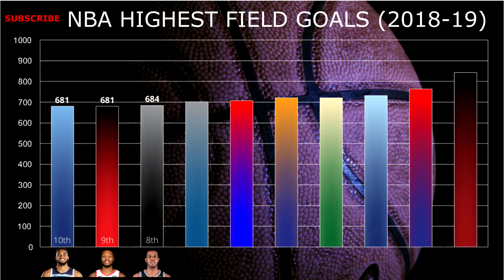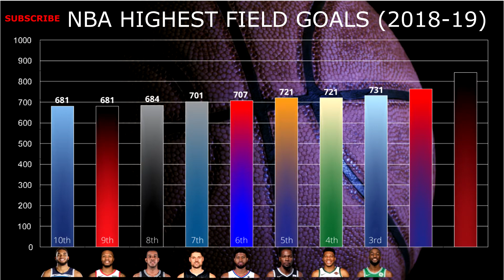NBA 10 HIGHEST FIELD GOALS MADE (2018-19)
FIELD GOAL LEADERS (2018-19)

1.     James Harden (Hou)  - 843
2. Bradley Beal (Was) - 764
3. Kemba Walker (Cho) - 731
4. Giannis Antetokounmpo (Mil) - 721
5. Kevin Durant (Gsw) - 721
6. Paul George (OKC) - 707
7. Nikola Vucevic (ORL) - 701
8. Lamarcus Aldridge (SAS) - 684
9. Damian Lillard (POR) - 681
10. Karl-Anthony Towns (MIN) - 681